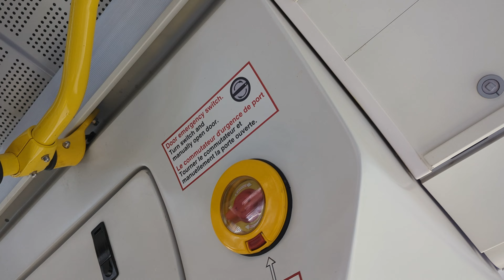ETS 2018 Grande West Vicinity Bus #2031 On 726 Belgravia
From University Transit Centre, By University of Alberta To 109th Street & 82nd Ave (Whyte Avenue), Old Strathcona, in Edmonton Alberta.